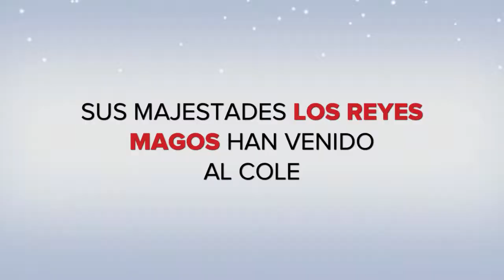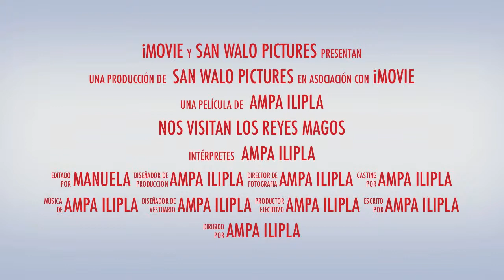Reyes Magos 2011 CEIP SAN WALABONSO